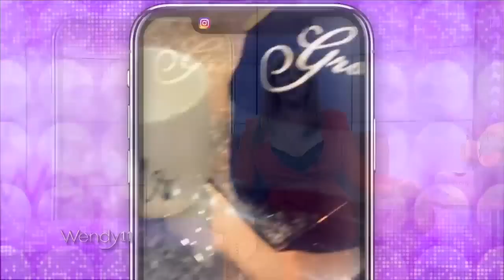Nicki Minaj Is Married! | The Wendy Williams Show SE11 EP27 - Kron Moore, Ed Quinn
Airdate: Oct. 22, 2019
Kron Moore and Ed Quinn hit the purple couch to dish about Tyler Perry's The Oval (2019); Wendy celebrates a breast cancer survivor in a special edition of Eye Candy;